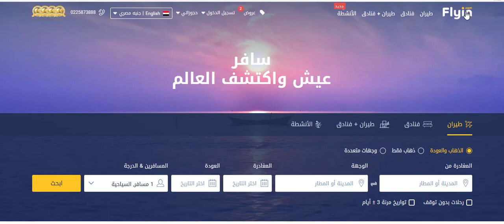طريقة تفعيل كود خصم موقع فلاي إن Flyin الحصري (ABC1125) لعام 2023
كود خصم موقع Flyin فلاي إن:
ABC1125

كود خصم متجر فلاي إن Flyin

فلاي إن واحد من المتاجر المتكاملة بالمملكة العربية السعودية، يوفر الخدمات المختلفة فيما يتعلق بالسفر والسياحة مع كود خصم متجر فلاي إن Flyin " ABC1125" ذلك الذي يوفر الأسعار المخفضة مع كافة الخدمات المقدمة من حجز تذاكر الطيران والإقامة بالفنادق المختلفة.

عن موقع فلاي إن Flyin

فلاي إن واحد من المواقع الالكترونية المختصة بحجز تذاكر الطيران مع حجز الإقامة بالفنادق المختلفة، مع مجموعة من خدمات المسافرين الأخرى التي تسهل على المسافر إتمامها بأي مكان، علاوة على التخفيضات والعروض المستمرة من خلال كود خصم متجر فلاي إن Flyin " ABC1125".

بلا شك فلاي إن يوفر الكثير من الجهد والوقت من قبل شركات الطيران المختلفة والفنادق، لينقل للعملاء الحجز من قبل شركات الطيران المختلفة والفنادق بكل مكان بالعالم مع أفضل الأسعار.

فقط ما عليكم سوى زيارة فلاي إن من خلال الجوال الخاص بكم أو الحاسوب الشخصي من أجل التعرف على الخيارات المناسبة الأفضل لكم.

فلاي إن أول موقع بالشرق الأوسط مخصص للسفر والسياحة، مملوك لمجموعة شركات "إبريز للسفر والسياحة"، ينقل للعملاء كل ما هو متعلق بخدمات السفر من خلال شبكة الإنترنت، فهو موقع مٌرخص من خلال المنظمة الدولية.

فلاي إن يتعاون مع ما يزيد عن 450 شركة طيران بالعالم منهم 65 شركة طيران اقتصادية مع التكاليف البسيطة تلك التي لها قطاع بحث من قبل العملاء ومن أبرزهم "طيران ناس، النيل، الجزيرة وفلاي دي".

علاوة على تعاونه مع ما يزيد عن 320 ألف من الفنادق الموزعة بمختلف أنحاء العالم، يساعد العملاء على الحجز من خلاله لكافة خدمات السياحة والسفر من خلال الموقع الالكتروني.

لماذا الحجز من خلال فلاي إن Flyin

فلاي إن يوفر الكثير من الخدمات المميزة التي تساعد وتسهل الحصول على الراحة والسلاسة في طلب الرحلات المختلفة من خلاله، فهو يساعدكم على الحجز والإقامة من خلال مزايا عده:

• فلاي إن يساعد العملاء على الانتهاء من حجوزاتهم بشكل سريع وخلال أفضل الطرق، وبنفس الوقت يتم الحفاظ على الخصوصية والأمان للعملاء، وذلك من خلال الأساليب التقنية الأحدث.

• فلاي إن موقع الكتروني سلس في الاستخدام، له واجهة مميزة وبشكل مُبسط تسهل الحجوزات المختلفة.
• الموقع يتعامل بأكثر من لغة، يتوافر بالموقع اللغة العربية والإنجليزية، ليسير على العملاء السلاسة في التعامل وإجراء الحجوزات المختلفة.

• الأسعار الأفضل من خلال فلاي إن مع استخدام كود خصم متجر فلاي إن Flyin للتخفيضات الأكبر على الخدمات الكلية للموقع.

• يسهل إمكانية إلغاء الحجوزات أو التعديل عليها من خلال التواصل مع إدارة الموقع.

• مع توافر الوسائل المختلفة للراحة والترفيه المتواجدة بالطائرة والتي يمكن القيام بها قبل العمل على إتمام عمليات الحجز المختلفة.

• الموقع يهتم بالمسافرين من خلال العمل على استقبال الملاحظات والعمل الفعلي على حلها، مع التأكد من عدم وجود أي خلل بالمنظومة لتقديم خدمات أفضل للعملاء.

كيفية الحصول على كوبون خصم فلاي إن وتفعيله؟؟

• في البداية عليكم العمل على الذهاب إلى متجري أونلاين ذلك الذي يتواجد به القسائم الفعلية الشرائية.

• العمل على البحث عن شركة فلاي إن ونسخ كود خصم فلاي إن الجديد " ABC1125".

• الانتقال للحجز من خلال فلاي إن "الموقع الالكتروني" أو من خلال التطبيق نفسه.

• العمل على تحديد الواجهة والموعد الخاصة بالإقلاع من أجل إتمام حجز التذكرة.

• هنا دور تطبيق كوبون خصم فلاي إن Flyin " ABC1125" والذي يساعد على الحصول على خصومات مميزة.

• التأكد من توافر جواز سفر فعال وساري للتفعيل مع العمل على إدراج كافة المعلومات المطلوبة بشكل صحيح.

كود خصم متجر فلاي إن Flyin 2023 " ABC1125" اغتنموه من متجري أونلاين للحصول على أفضل الأسعار.